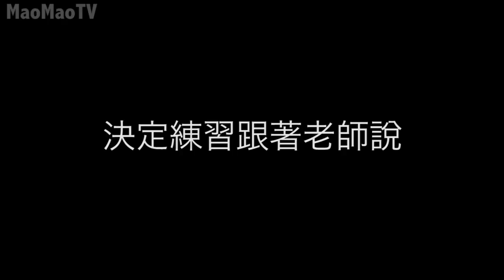台灣人在日本NHK出道啦！｜ Mao首次挑戰 英文配音｜NHK world 旅遊節目｜J-Trip Plan & journeys in japan｜日本旅遊｜MaoMaoTV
【點下面連結看 旅遊節目！】

【自我介紹】
Hello 你好！
我叫Mao, 是一個台灣女生。
在日本認識了很多日本人朋友，還有其他國家朋友後
真的覺得文化差異太有趣了！

決定在YouTube分享給對海外文化還有語言有興趣的朋友
我在日本的生活旅遊經驗然後提供一些資訊
給那些像我一樣想來日本留學看看的台灣人們～
（尤其是日本和日語（日文）xD畢竟我在日本haha）

【影片介紹】
NHK？？！這是夢嗎？
日本的NHK電視台竟然邀請以台灣YouTuber身分的小小的我去拍旅遊外景！太感動了！！QQ

這次的日本旅遊節目是去日本的富山縣高山市做外拍，
所拍的內容不但會（已經？）在NHK的日本國內的電視播出，
也在NHK的世界台公開了哦！

果然台灣人去日本旅遊的趨勢不減，
這樣介紹日本旅遊的節目台灣真的飛非常需要呢！

可惜我家裡沒有電視看不到QQ
不過沒關係！
他現在在網路上會有一年的效期，
可以看到完成電視播出的內容喔！

下一個目標就是旅遊日本每一個縣市B）

日本我來啦～～（雖然已經在日本了xD）

♥Mao愛看 YouTuber♥
ShenLimTV
미라 Mira's Garden
Mumu MusicTV
安啾咪
蔡阿嘎
rickolam1
魚乾
靠杯星球 fun planet
GINA HELLO!
TheKellyYang
JASON(大J)
笑波子
香格拉 Shangrilayt
Stopkiddinstudio
TGOP (This Group Of People)
這群人

... and more!